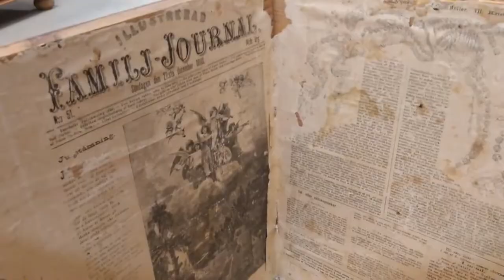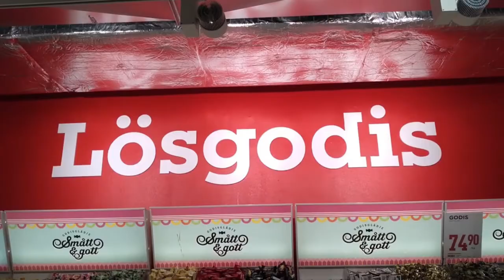Epic adventure: mailing a HEAVY Husqvara sewing machine to Seamstressed!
This is an epic adventure of buying an antique sewing machine in Sweden and shipping it to Germany- (Kind of funny how international this is- I'm from the US living in Sweden and she's from Brazil living in Germany). This was filmed way back in March, it was so weird to see all the snow and ice! So in this video you'll see inside a Swedish store, some not very great angles of a post office, and a grocery store. You'll hear me, a native English speaker speak Swedish. (With subtitles, don't worry). At the end you'll see Nani react to getting the magical sewing machine! Be sure and check out her video where she assembles it and makes something really neat with it. Her videos are entertaining- she puts so so so much work into them!

I'm so glad to be friends with Nani and to share this fun collab video.

Nani's video making a wooden dress (she got a well deserved shoutout from Bobby Duke Arts!)

Here's a playlist of having conversations with entertainers and performers- I've talked to some epic people!

I'm a vlogger and a conversation haver. Making connections with people and hearing their stories and learning through them means so much to me.

ABOUT ME-
I'm originally from the US and I've been living on Gotland Sweden for about 3 years.
I love to sing, talk, connect, encourage, and inspire. I chose to be authentic, when that means being silly or sad. I've been making videos for 2 years now!

I really want to get to 1k soon- so I can get the community tab!!

I am an aspiring professional editor. I use Wondershare Filmora and am currently learning DaVinci Resolve. If you'd like to contact me and see if I'd be a good fit for bringing out your personality or maybe even working with you to craft an incredible channel trailer, contact me!
I'm literally the only Katie Bjärgvide in the world!